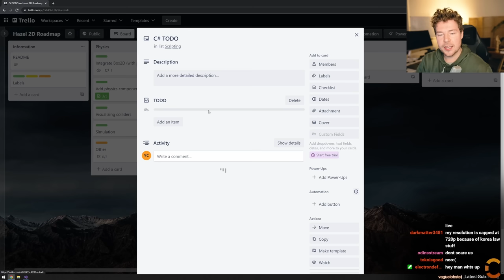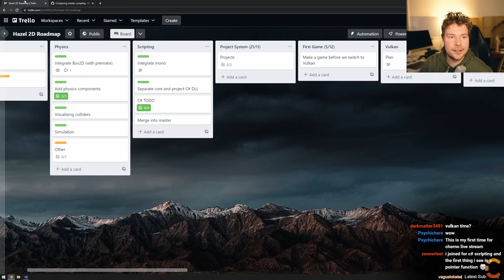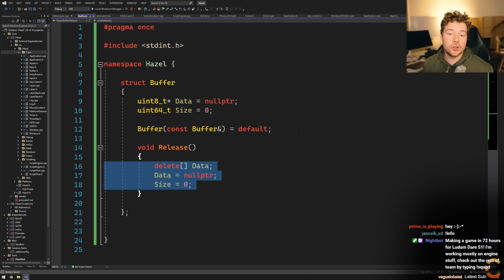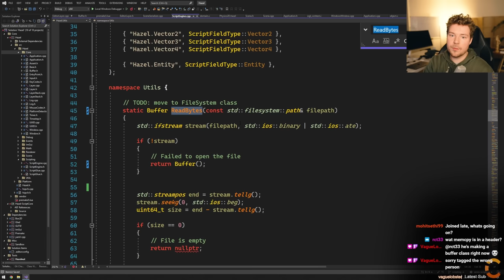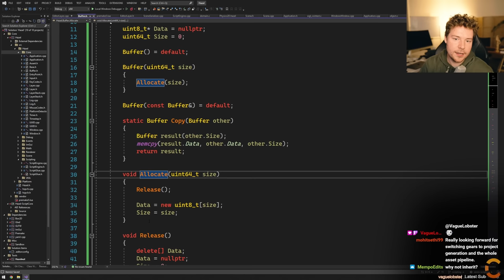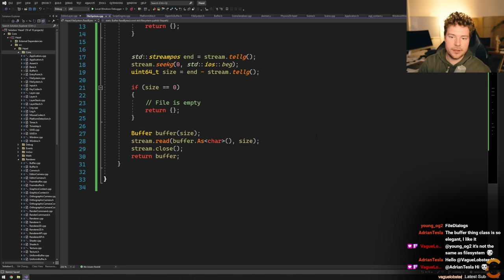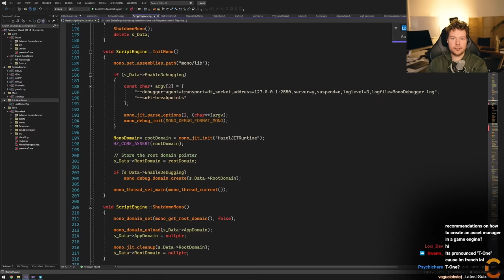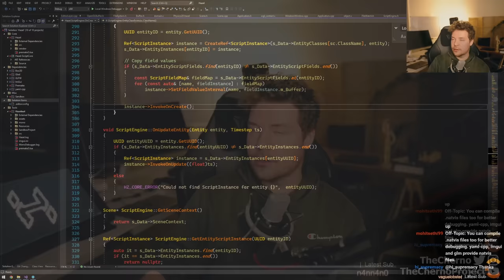Reviewing and Cleaning the C# Scripting System // Game Engine series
Support the series and Hazel!

This episode streamed on 14 November 2022.